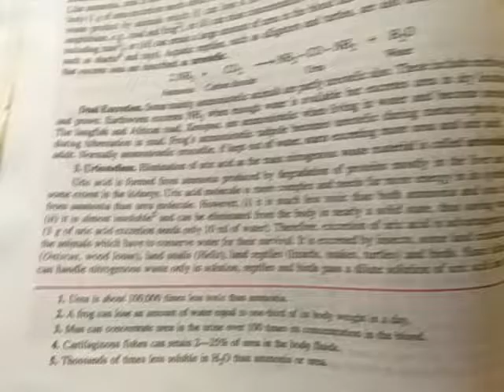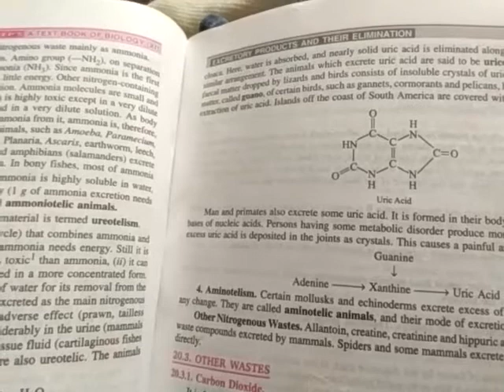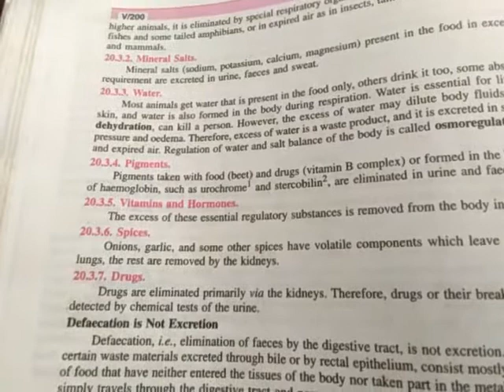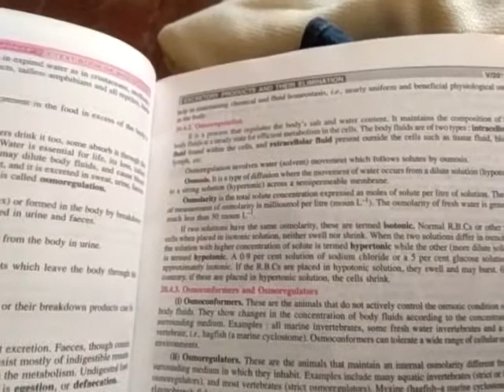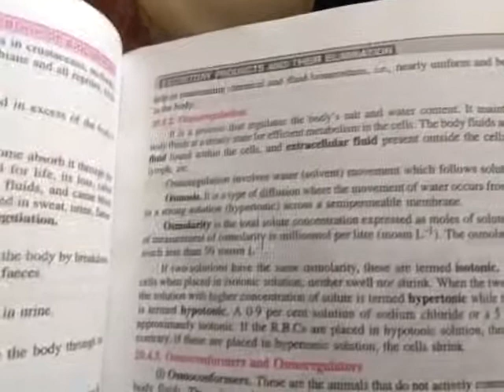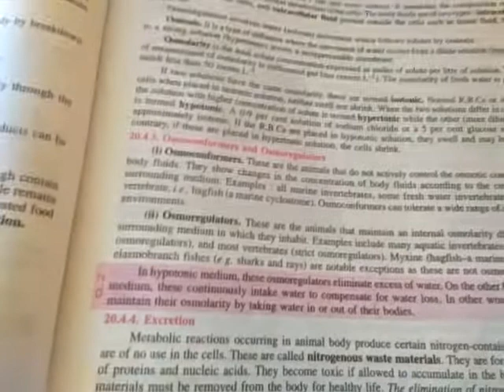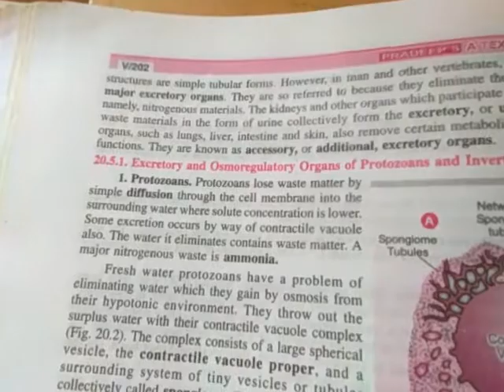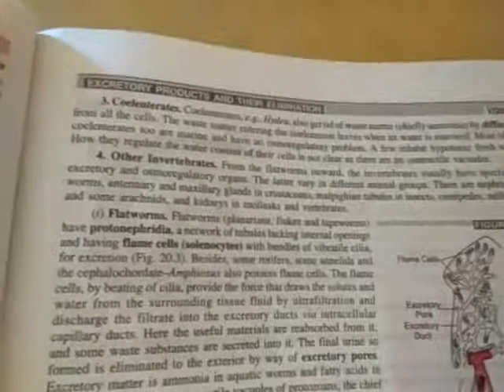types of wastes